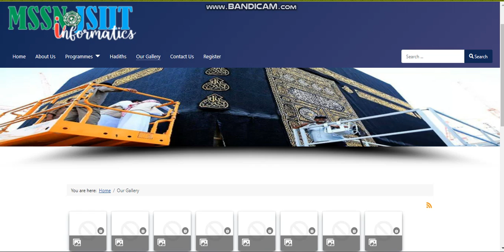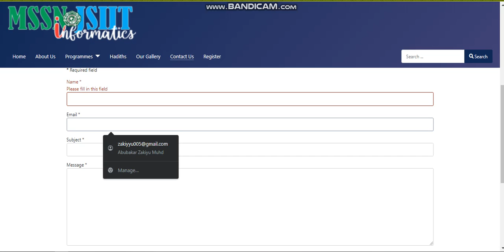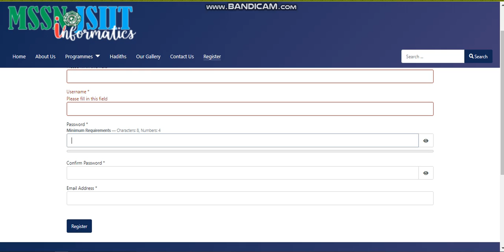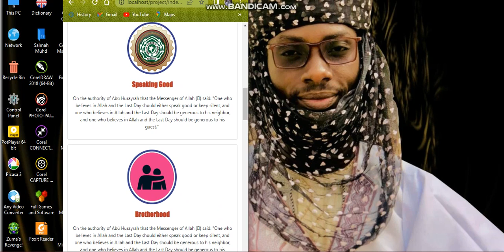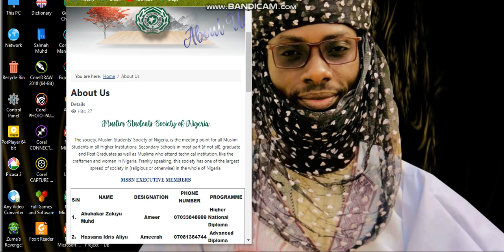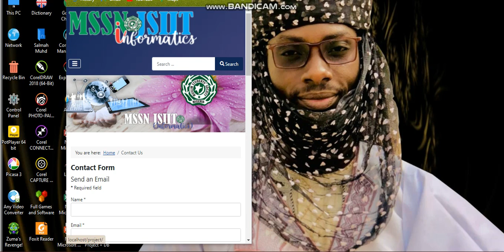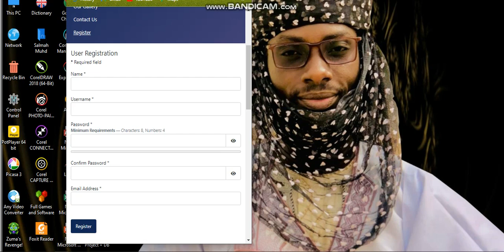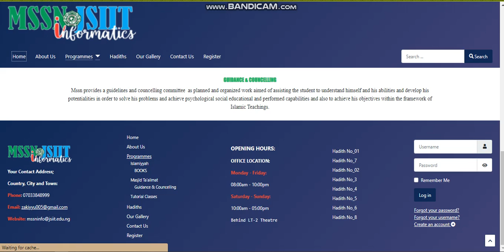Responsive website using Joomla 4